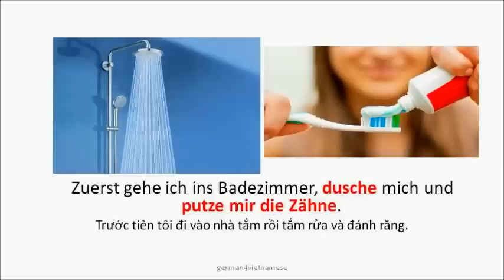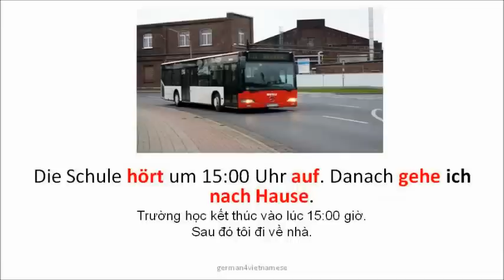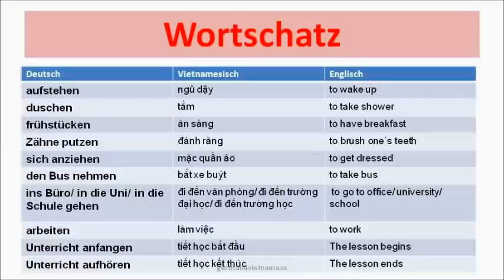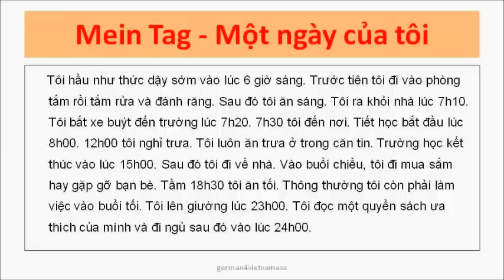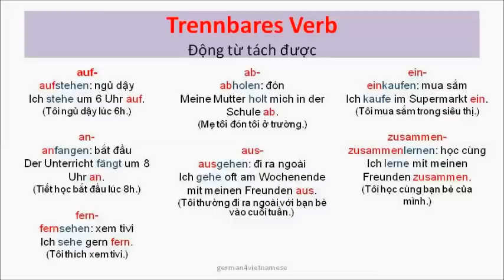Lektion 13: Hoạt động trong ngày (Tagesablauf )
* Zusätzliche Materialien und Übungen / Tài liệu tham khảo và bài tập:

1. Wortschatz (từ vựng)

2. Grammatik: Trennbares Verb (Ngữ pháp Động từ tách được)
Erklärung für Fortgeschrittene (Lý thuyết cho người học ở trình độ cao):

Các bạn có thể vào Facebook của mình để tải các slides trong bài.

Ich würde mich auf eure Rückmeldung, Anregung sowie Fragen sehr freuen.

I would look forward to your feedback, suggestions and questions.

Viel Spaß!

Tam Nguyen